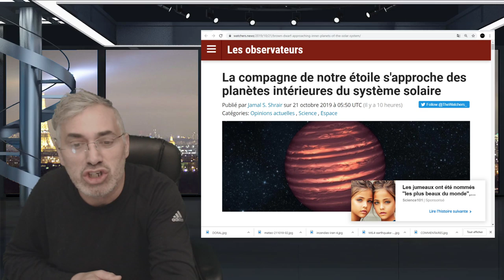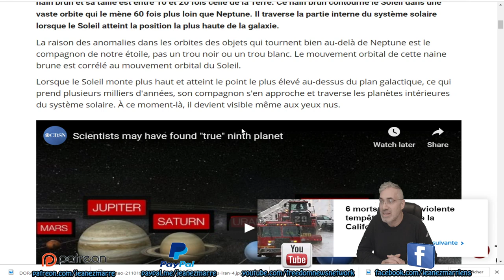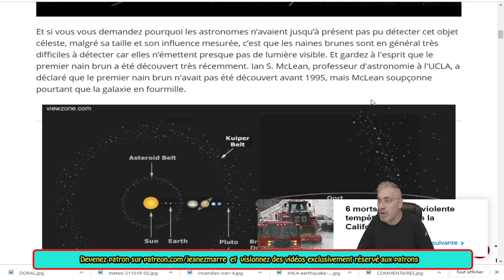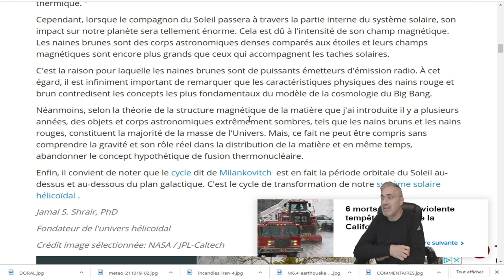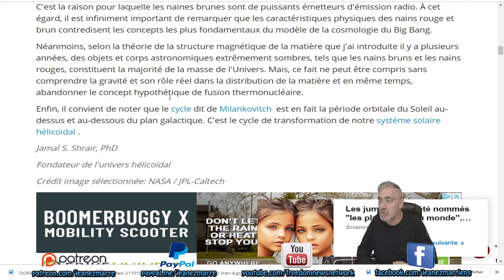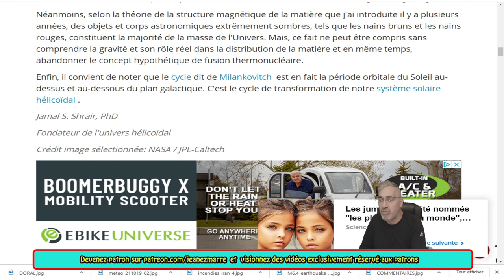WOW;lorsque le compagnon du Soleil passera à travers la partie interne du système solaire,impact!